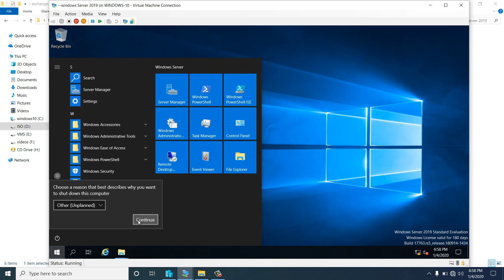Restart the windows server 2019 for Exchange Server 2019 CU3 Installation part 6